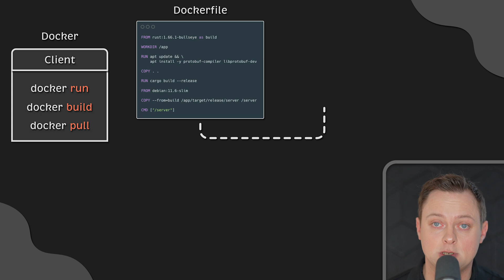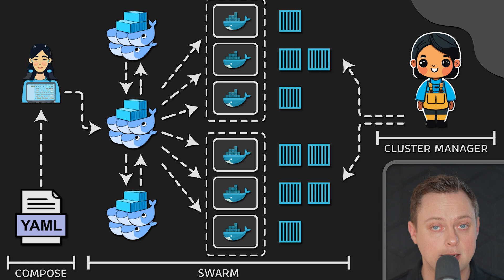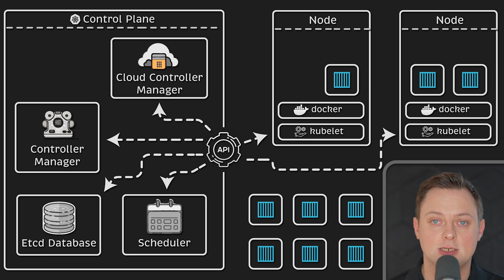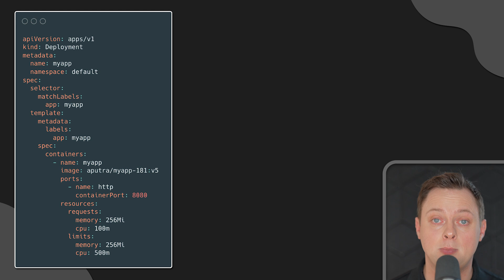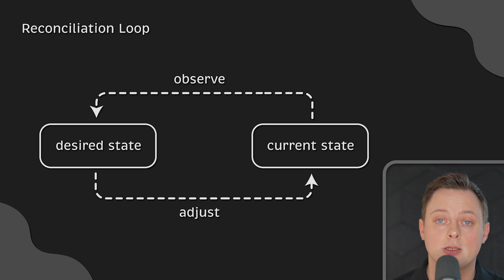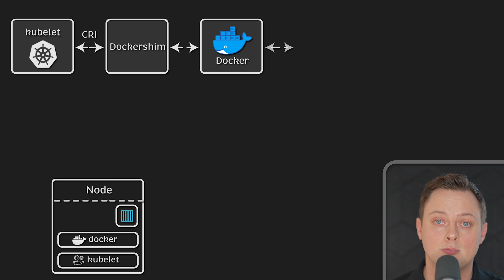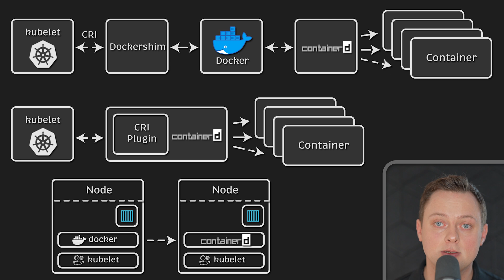Docker vs Kubernetes vs Containerd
▬▬▬▬▬▬▬ Timestamps ⏰  ▬▬▬▬▬▬▬
0:00 Docker
1:17 Kubernetes
4:49 Containerd